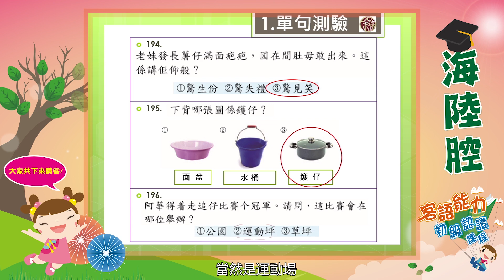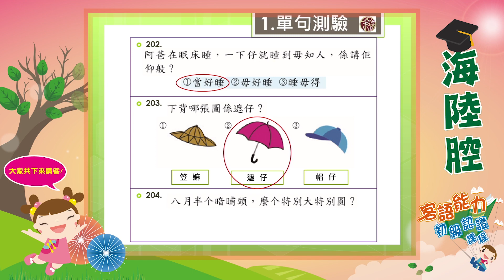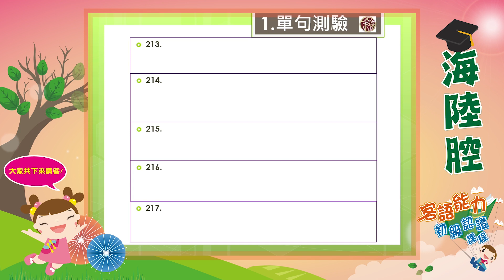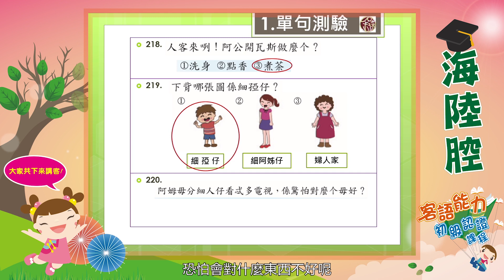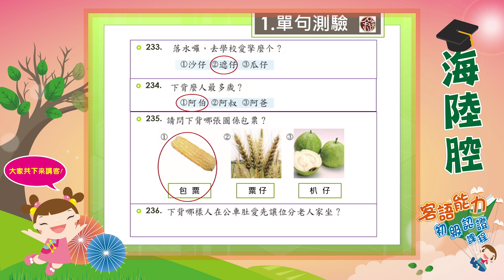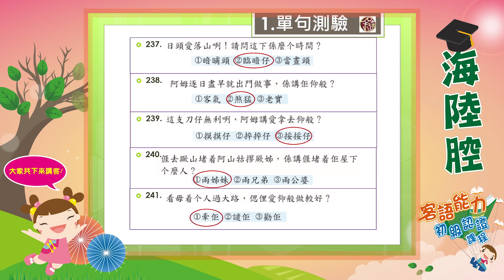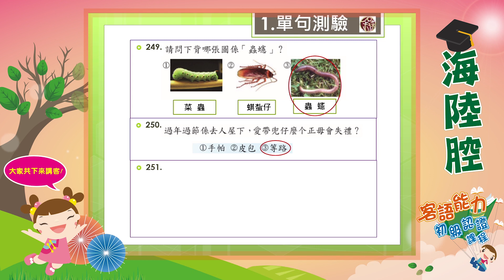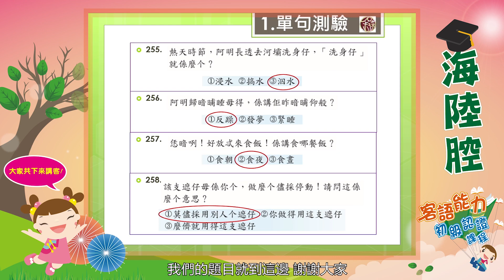05 題庫-聽力測驗-單句測驗四